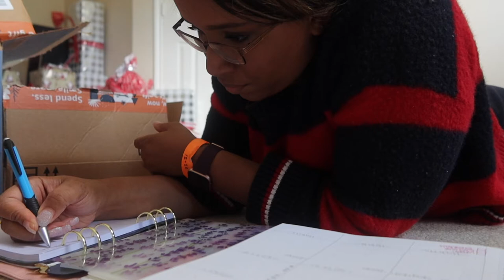Vlogmas Day 24- Good-bye for now...